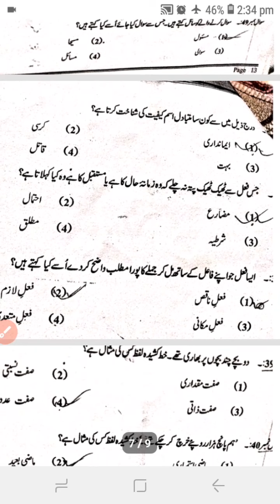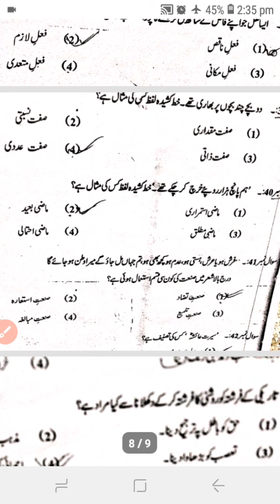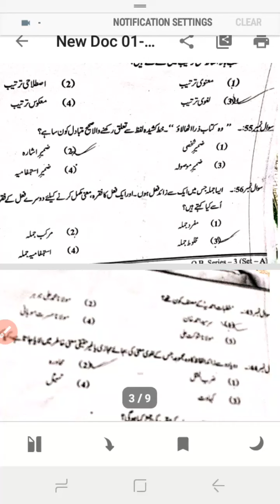TET EXAMS PYQ SERIES 2022$Maha tet exam Mock test 2022 series?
tet exam pyq questions paper urdu/mock test o1/ primary tet exam preparation
Tet preparation
tet exam 2022
tetexam pyq questions
tet exam model questions paper
Maha-tet primary exam 2022
tet syllabus 2022
tet exam practice 2022